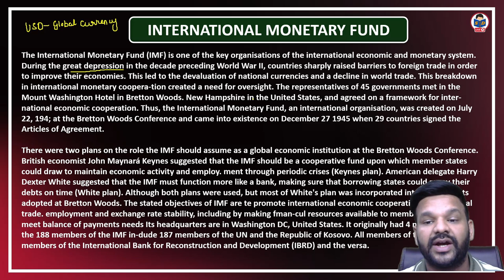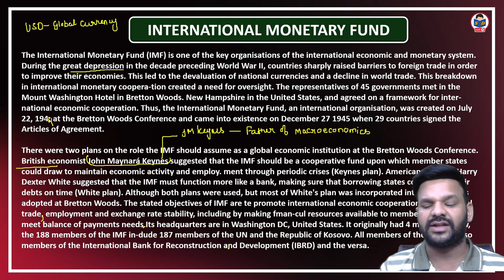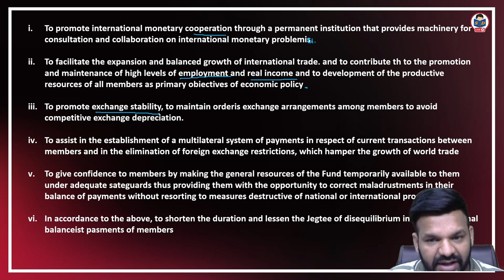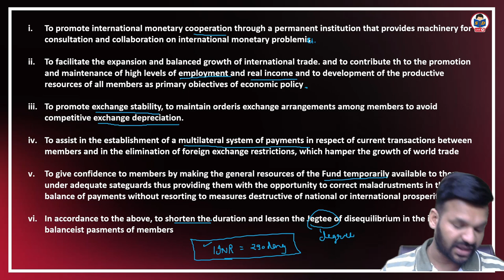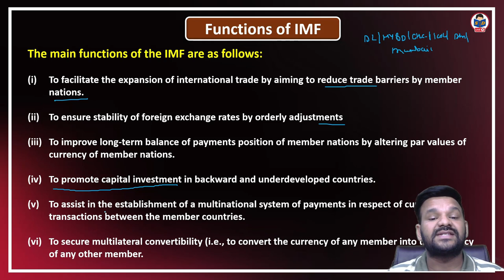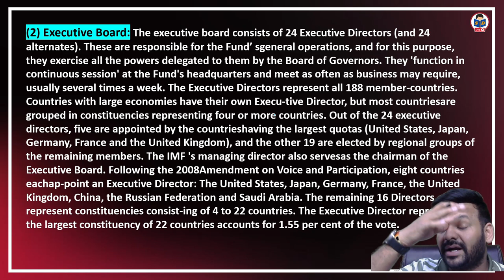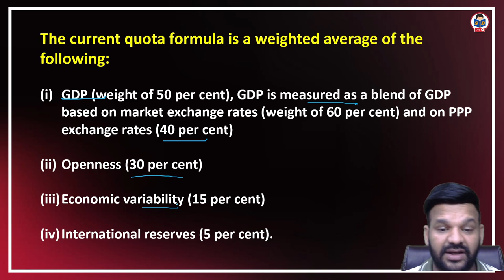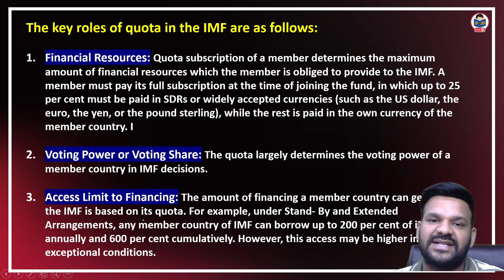International monetary fund | Other International Economic Organisations | part 3 | DU SOL | IB